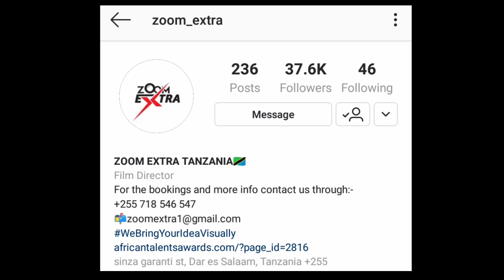DIRECTOR KENNY Aonyesha DHARAU kwa HARMONIZE na KONDEGANG/KIZURI CHAJIUZA KIBAYA CHAJITEMBEZA